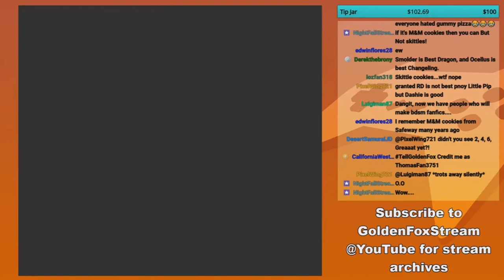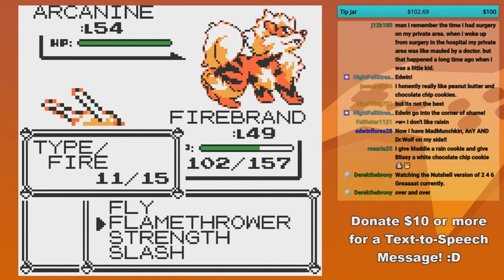GoldenFox Plays Pokémon Yellow Pt. 61